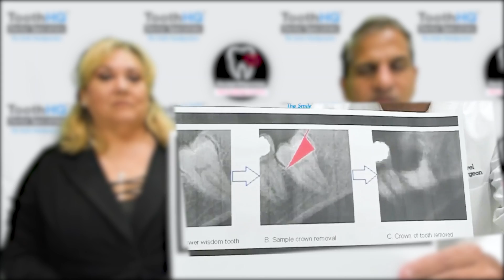🦷 Coronectomy for Wisdom Teeth: Is It Safe? 🤔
Considering wisdom tooth removal but worried about nerve damage? 🦷 Join us as we explore the intriguing world of coronectomy - a specialized dental procedure designed to protect nerves during wisdom tooth extraction. 🛡️ Learn how cutting just the crown of a wisdom tooth close to a nerve can prevent numbness in the chin or lip. 🚨 Understand when coronectomy is the right choice and how it differs from traditional extraction methods. 🤔 Whether you're a risky candidate or just curious, this discussion is packed with insights to help you make informed dental decisions. 🌟

Coronectomy Wisdom Tooth Removal
Protecting Nerves in Tooth Surgery
Wisdom Tooth Extraction Techniques
Avoiding Nerve Damage Dental
Safe Wisdom Tooth Removal Options
Coronectomy vs. Traditional Extraction
Nerve Safety in Dental Surgery
Wisdom Tooth Surgery and Numbness
High-Risk Dental Extractions
Cutting Crown in Tooth Surgery
Dental Procedures for Nerve Protection
Wisdom Tooth Removal Safety
Nerve Damage Prevention Dentistry
Understanding Coronectomy
Dental Health and Nerve Care